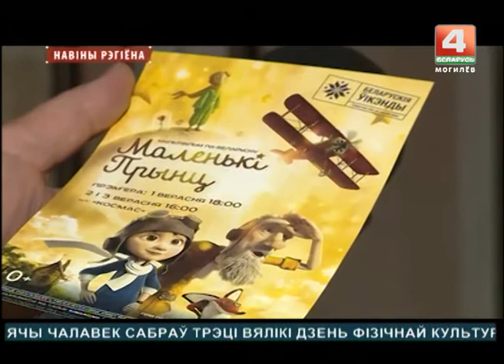Мультфильм "Маленький принц" показали в Могилеве